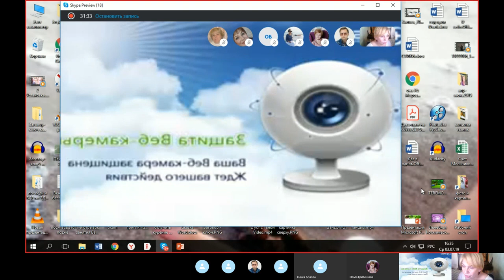Становимся моложе, тоньше, здоровее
ВалентинаМельниковапсихологкоучНЛП Моложе, тоньше, сексапильнее и выздоровевшими - это 3 занятие скайп- чата в этой теме. Посмотреть и послушать полезно всем.
 Присоединиться можно, написав в ВК, ссылка дана ниже.
на мои книги, можно найти по ссылке на одну книгу- и другие книги